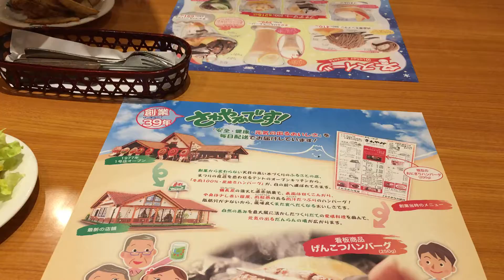アキーラさんお薦め②静岡県名物！炭焼げんこつハンバーグ「さわやか」浜松市鴨江店Sawayaka-restaurant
久しぶりの炭焼きハンバーグのさわやかに来ました。最近、利用した記憶がないが1年ぶ­りくらいの利用か？浜松市鴨江の店舗にて。
さわやかは静岡県内にチェーン展開するハンバーグチェーンです。
あえて県外に進出せず、県内でチェーン展開。
県外者にも知られているハンバーグチェーンです。
味も美味です。
ソースはデミグラソースを選択。

平成28年（2016年）11月利用